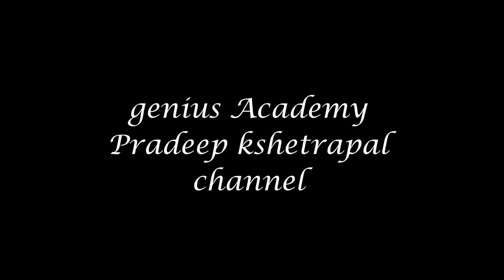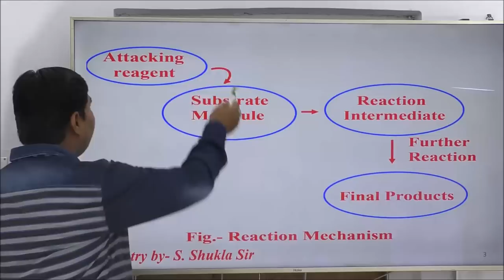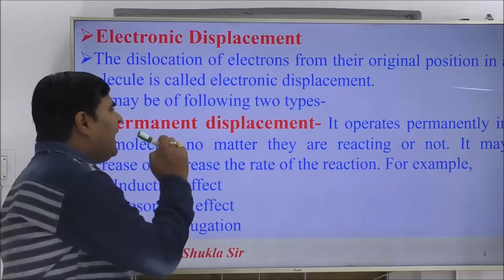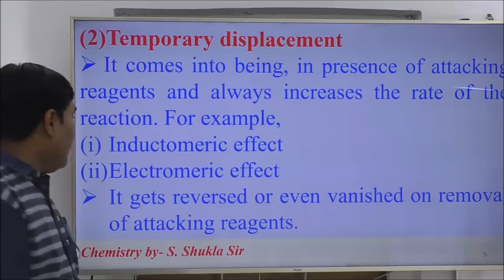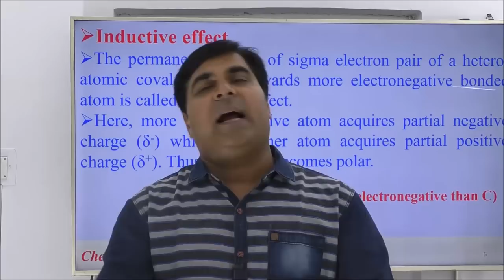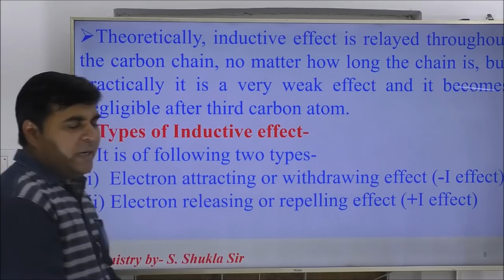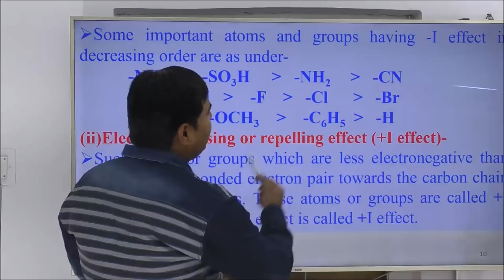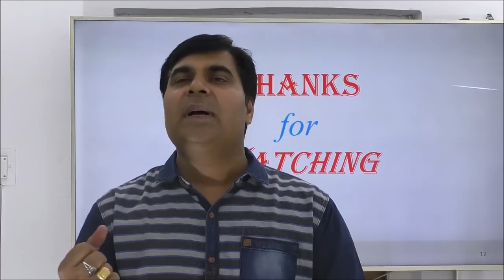CHEM-XI-12-12 Inductive effect, Pradeep Kshetrapal channel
Chemistry, Class   Chapter:    Topic: Inductive effect  Classroom lecture by Shailendra Shukla. Language : English mixed with Hindi.